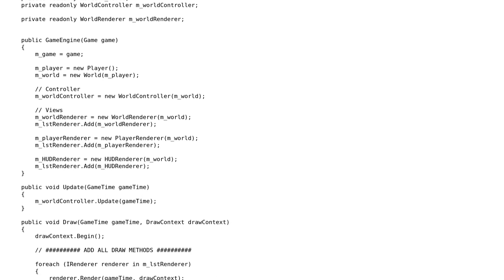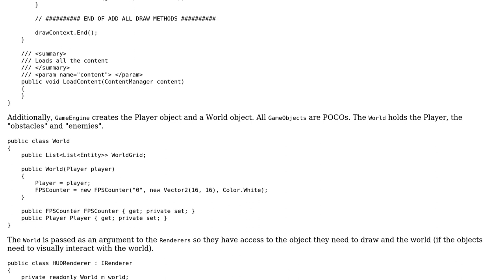MVC in XNA game development - rudimentary MVC GameEngine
With thanks & praise to God, and with thanks to the many people who have made this project possible! | Content (except music & images) licensed under CC BY-SA | Music | Images & others | With thanks to user Johm Don user Jo David user Jamal and the Stack Exchange Network Trademarks are property of their respective owners. You are responsible for your own actions.